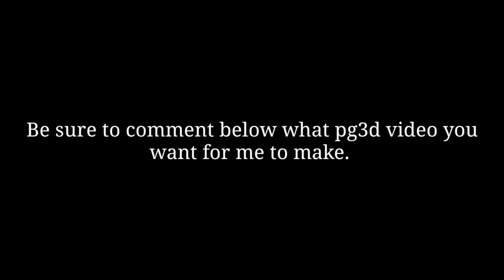Quick Video And what pg3d video should I make?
Be sure to comment what pg3d you want for me to make.